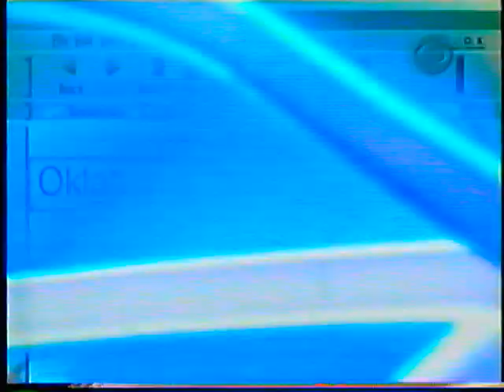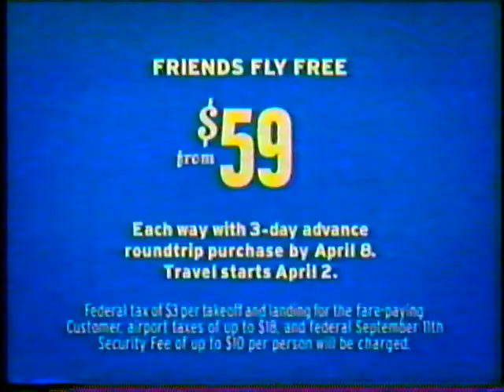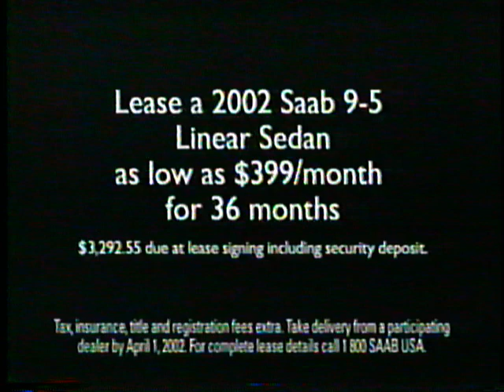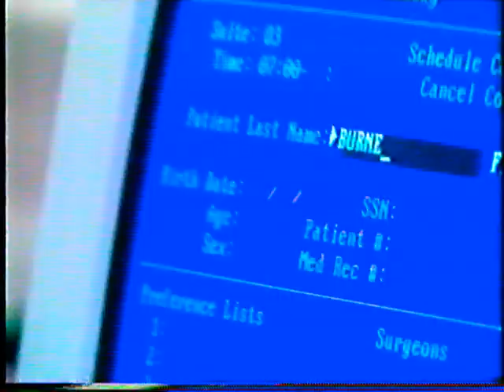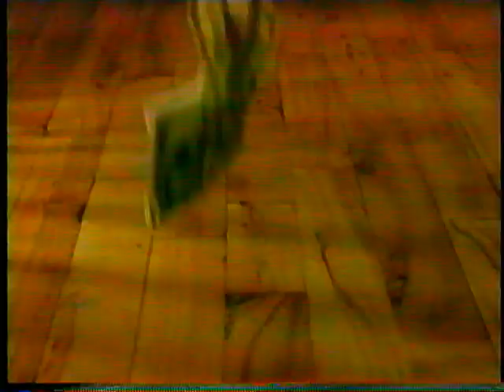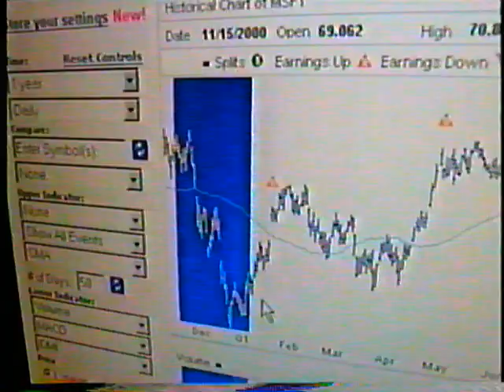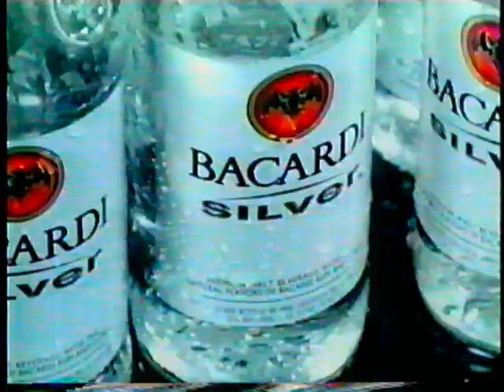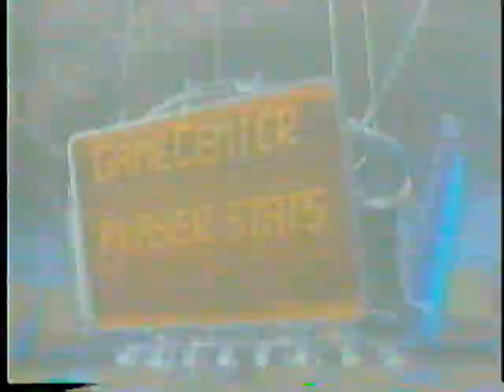IU vs Oklahoma 2002 NCAA Tournament Final Four 03 30 02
Indiana beat Oklahoma 73-64 to advance to the 2002 NCAA Championship game.